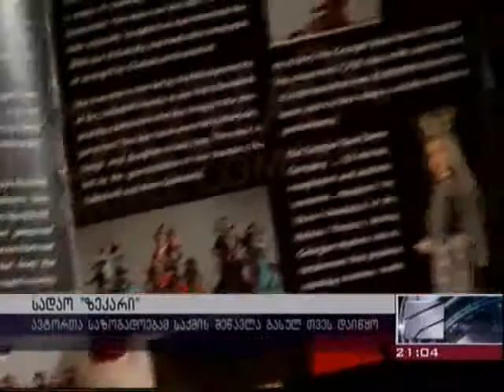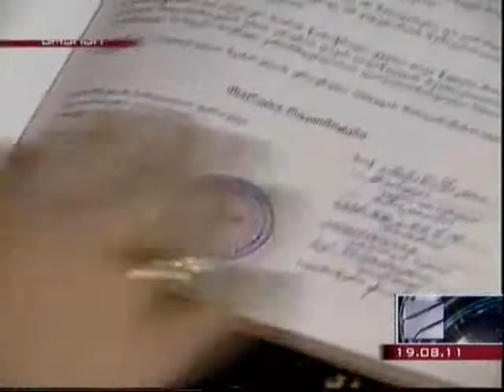GCA - Amiranashvili - Sukhishvili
The musician Chabuka Amiranashvili has blamed the national ballet ensemble "Sukhishvilebi" for infringement of copyright. The subject has been related to the compositions of dances "Zekari", "Juta", "Samani" and "Gadi-Gamodi", which were created for ensemble "Sukhishvilebi" in 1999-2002, as declares Mr.Amiranashvili. Compositions have been used by "Sukhishvilebi" up to today; due to the above mentioned the musician has been asking either for royalty or for the withdrawal of the compositions from their repertoire.